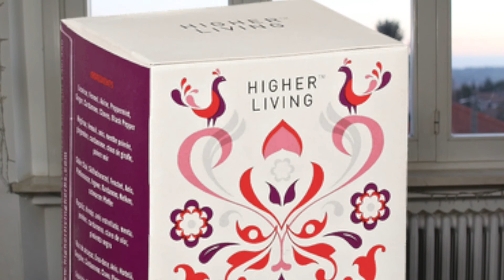February Love List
E anche il mese di Febbraio è finito. Ho deciso di fare questo video per ripercorrere gli oggetti, i programmi e le cose che ho adorato fare in questo mese, ecco allora la mia February Love List.

Programma preferito guardato: Chef's Table su Netflix

Foto di Instagram preferita: Diana in versione camaleonte

Indumento preferito: Camicia con ancore Stefanel

Post del blog preferito: 5 regole per una schietta, quasi, perfetta

Evento/uscita/luogo visitato preferito: Villa Panza, Varese

Cibo mangiato preferito: Plumcake yogurt e cocco

Canzone preferita: "Save me" di Joan Thiele

Oggetto preferito: carica batterie portatile

Bevanda preferita: infuso "Sweet Chai" di Higher Living

Canale YouTube preferito: Peaceful Cuisine